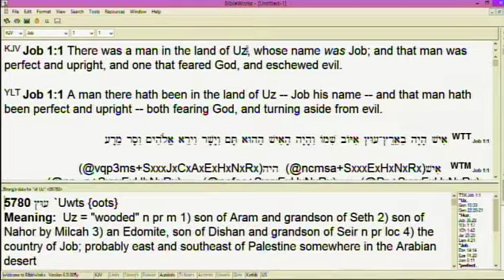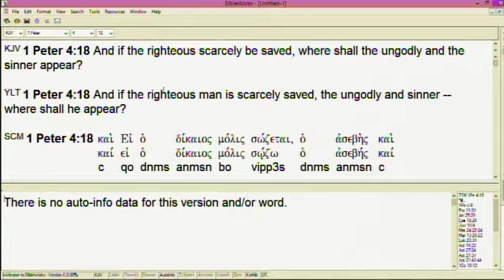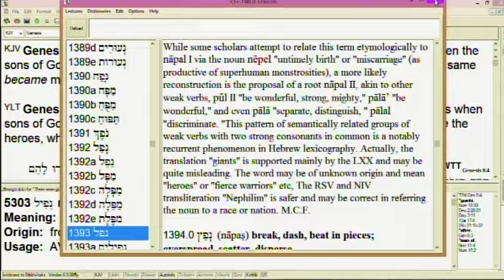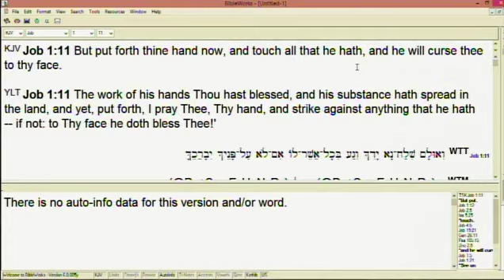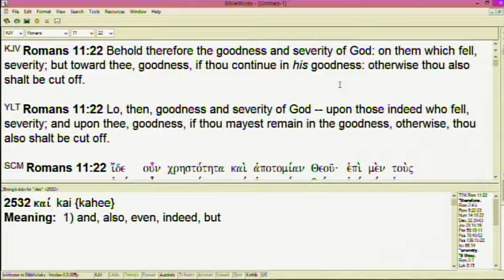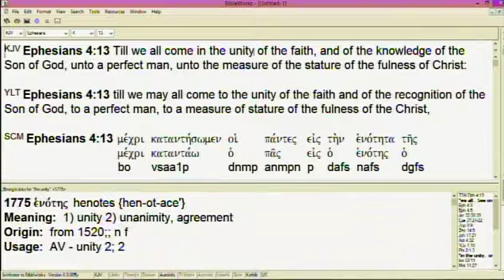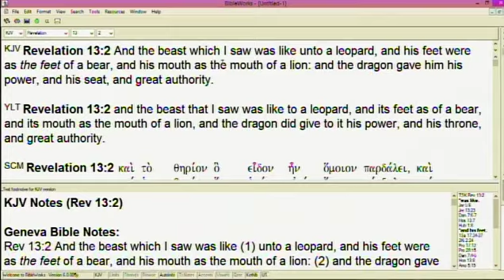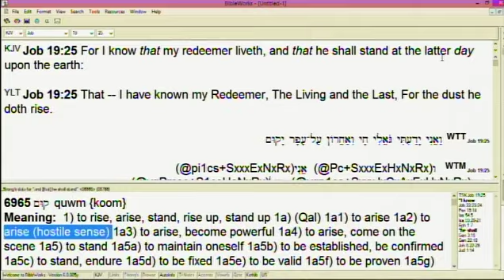#2 End Time Prophetic Revelation In Job 2 - 8/30/20 PM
Part 2 of in-depth teaching on end-time prophetic revelation in Job including scriptures revealing the severe judgments that will come in the end-times.